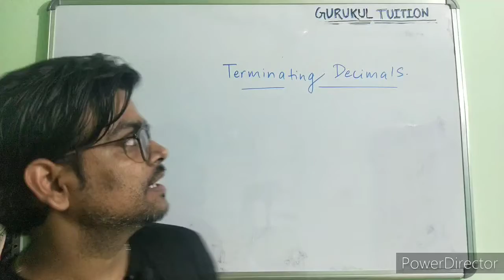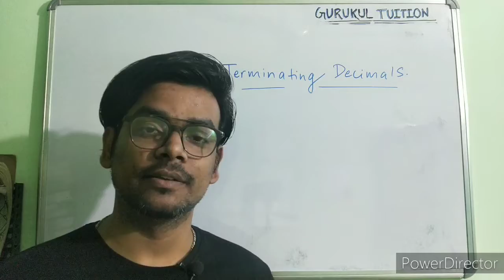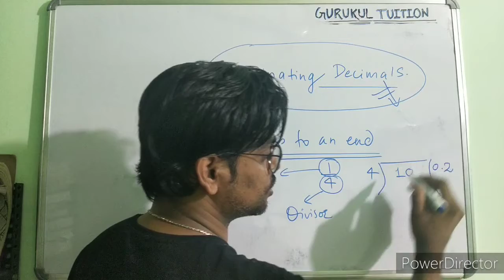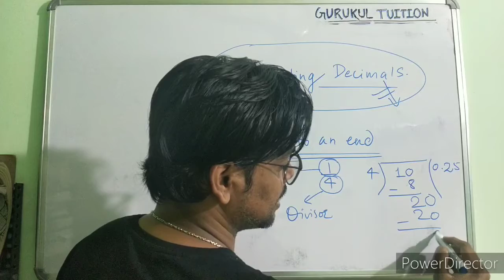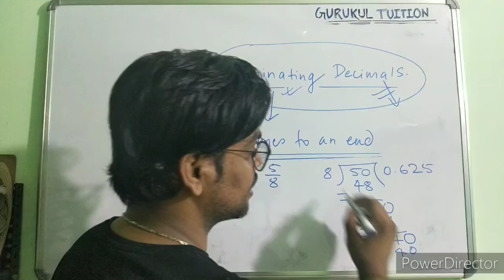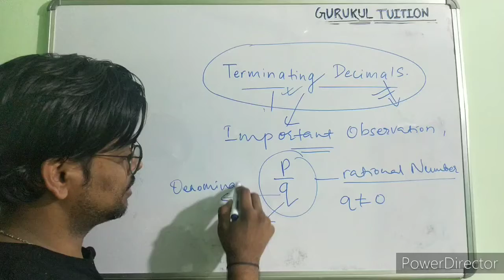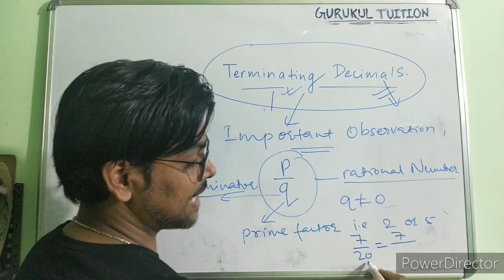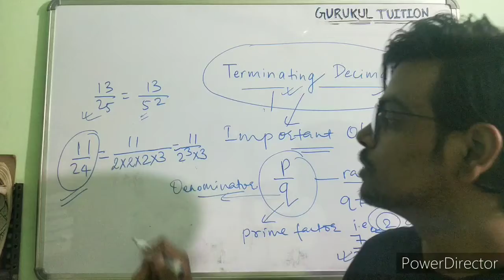#10 Class 9 Maths Chapter 1 Number System | Terminating Decimal without Actual Division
What is terminating decimal?
Ans. A decimal number that has digits that end.

Examples:

0.25 (it has two decimal digits)
3.0375 (it has four decimal digits

youcanlearnanything DivisibilityRulesof2,3,4,5,6,7,8,9 DivisibilityTestOf3 Divisibility Test of 3.

In this channel you will be learning and building concepts on mathematics. you will get complete video solutions of every books of cbse and icse and Nepal board.